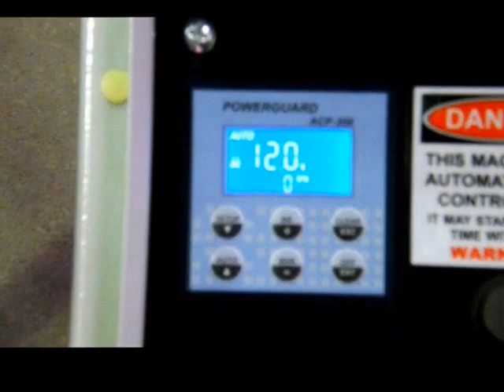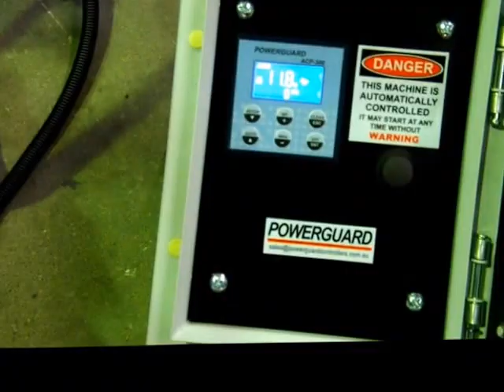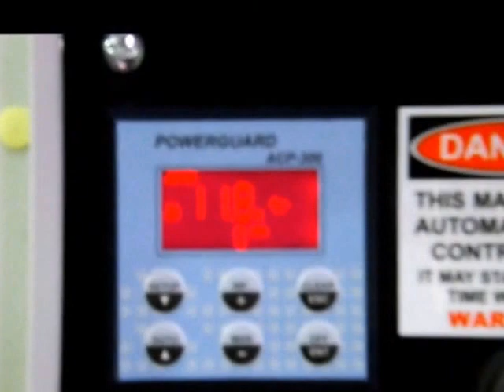POWERGUARD ACP300 WITH MOBILE PHONE START DEMO 2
Start & Stop your engine driven equipment using the Powerguard ACP300WPCSN engine controller.  An efficient and reliable form of Automatic Control using your mobile phone anywhere in the world where reception is available!  Using our proven ACP300 Automatic Start Controller along with our "NEW" ACPCSN Call Start/Stop/Notification module option, you can operate your engine driven application easily and remotely with confidence!  The ACP300WPCSN will notify you whenever your engine driven application Starts & Stops!  Additionally, the unit will also notify on  failure.   Can be supplied set up for many types of applications.